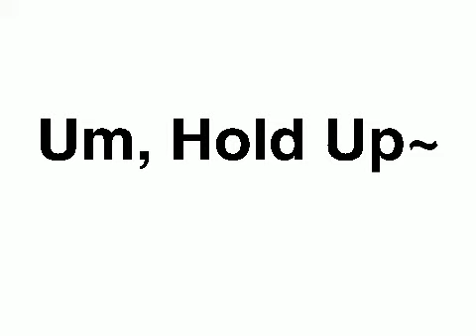I Am The Man - Animation Meme (Collab w/Eevee Rocks)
Hello Hello!~
Another collab has been finished UwU
But collabs are now closed.
Commissions,AT,art collabs are open tho.
Animations collabs are not.

Kik:Scootaloothefilly
Skype:Scootaloo The Filly
Musically:Scootaloo_the_filly
Sarahah:ScootalooTheFilly